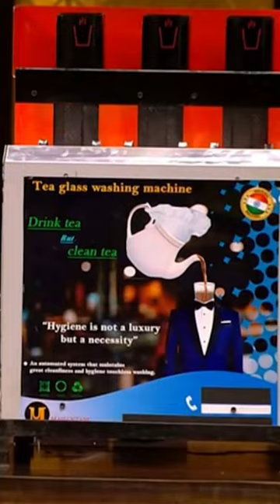New! | Shark Tank India S2 Ep29 | 15 Tea Glass Wash in 30 Sec | Mahantam | 9 Feb 2023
2 boys from Bana Kantha district of Gujarat come up with a revolutionary invention of Tea Glass Washing Machine. Will the sharks invest in this business? Let's see how sharks react to Mahantam.

Shark Tank India is a business show where startups come with their business to procure funding from a group of investors or sharks. After successful running of Season 1, this show has come up with a season 2, where we'll see a number of new and different businesses pitching to sharks.

Season: 2
Episode: 29
09 Feb 2023